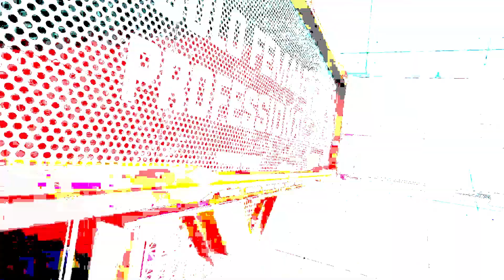Solo Female Professional - Shenny Sachdeva - Asia Open Championship IIDC 2019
India International Dance Congress 2019

Asia Open Championship 2019

IIDC 2019

Latino Rhythms Dance Academy Presentation

A John Anthony Production